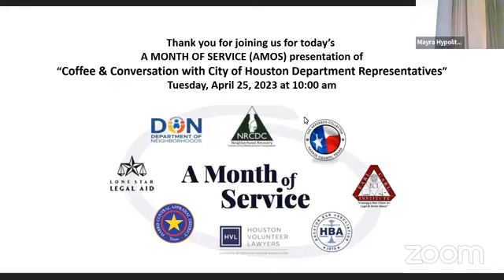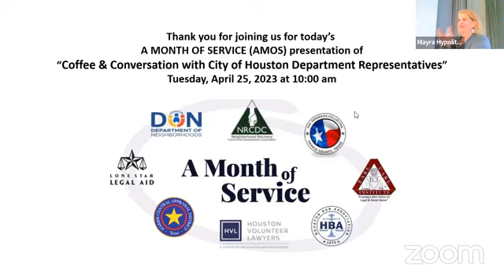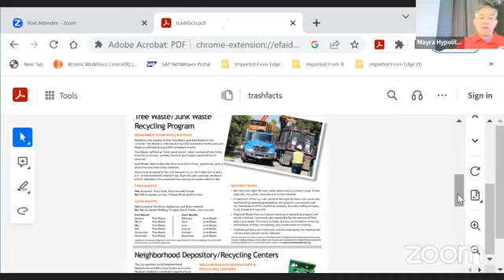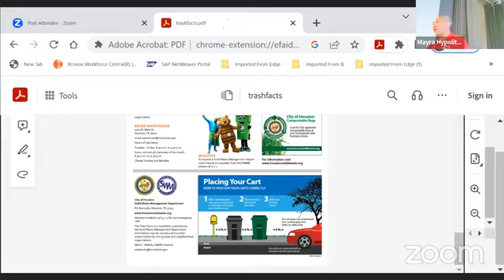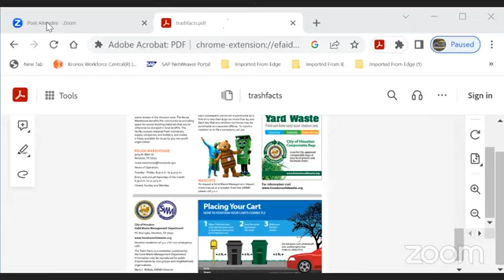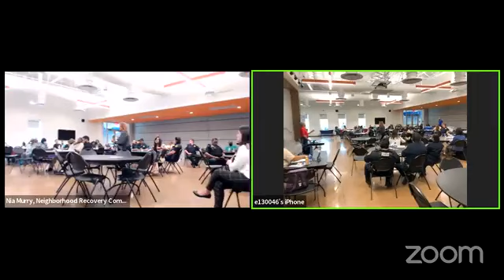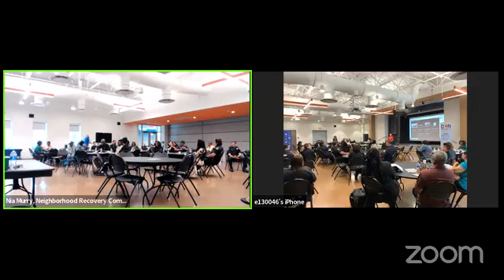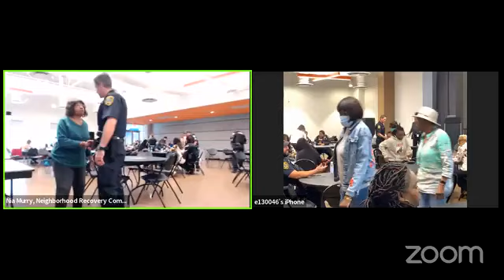Coffee and Conversation, featuring the City of Houston Solid Waste Management Department, April 2023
This month, the Solid Waste Management Department shares rules, programs and resources for their trash and recycling services. Partners from 3-1-1 and the Houston Police Department join them and respond to questions from residents.

The Department of Neighborhoods and our partners offer monthly Coffee and Conversation community meetings as an opportunity to meet virtually or in person with various City of Houston Department representatives in an informal setting.  Discuss your neighborhood concerns and join a conversation about how the City of Houston can work together with the community to improve neighborhoods.  This is part of our A Month of Service workshop series.